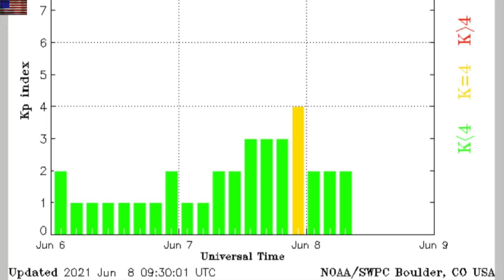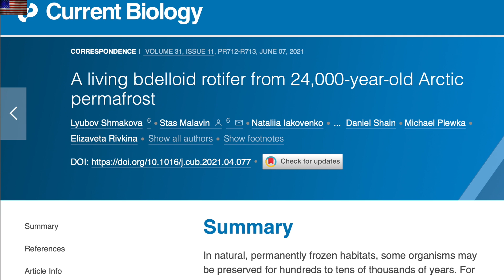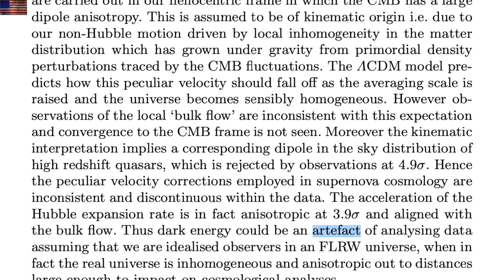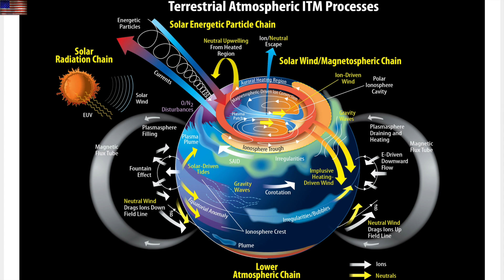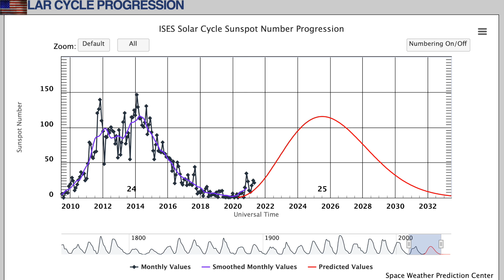Dark Energy Artifact, Space Energy Intrusions, Oldest Creature | S0 News Jun.8.2021